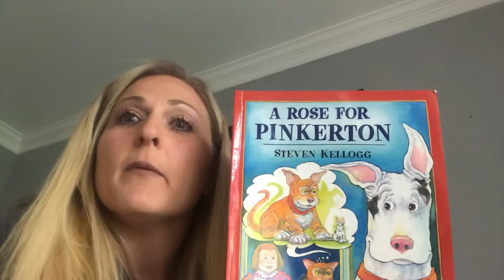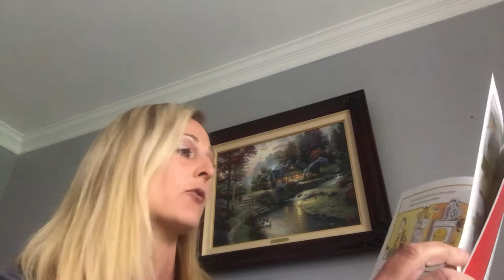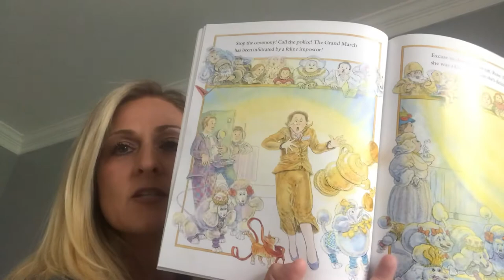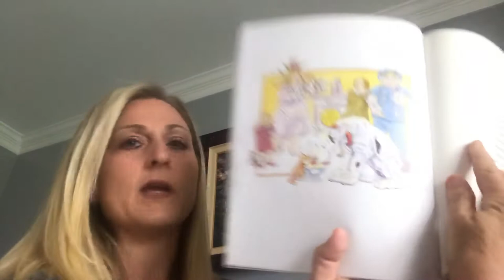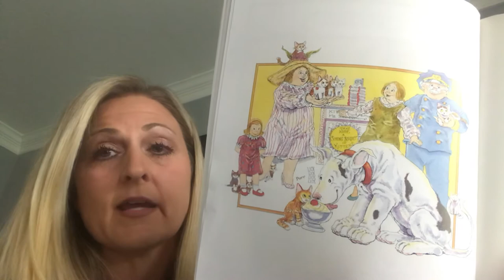A Rose for Pinkerton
Hope you all enjoy this story about Pinkerton, the Great Dane!!! I miss you.